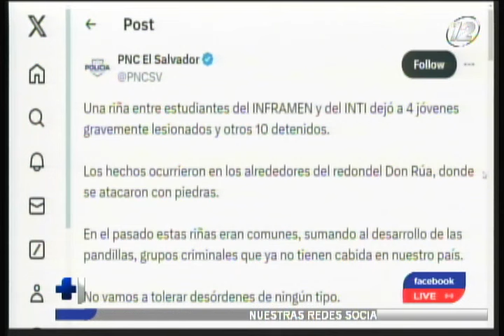Riña entre estudiantes del INFRAMEN y el INTI deja 4 lesionados y 10 detenidos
Personal se socorro en horas de la noche, atendió una emergencia, luego de que cuatro jóvenes resultaran lesionados en una pelea protagonizada entre estudiantes del INFRAMEN y el INTI. Desde la policía informaron que se detuvo a diez involucrados.